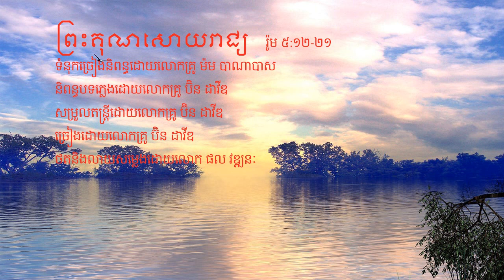ព្រះគុណសោយរាជ្យ ច្រៀងដោយលោកគ្រូ ប៊ិន ដាវីឌ - Khmer Christian song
បទ៖ ព្រះគុណសោយរាជ្យ (គម្ពីរ រ៉ូម ៥:១២-២១)

 ទំនុកច្រៀងនិពន្ធដោយលោកគ្រូ ម៉ម បាណាបាស
 និពន្ធបទភ្លេងដោយលោកគ្រូ ប៊ិន ដាវីឌ
 សម្រួលតន្ត្រីដោយលោកគ្រូ ប៊ិន ដាវីឌ
ច្រៀងដោយលោកគ្រូ ប៊ិន ដាវីឌ
ថតនិងលាយសម្លេងដោយលោក ផល វឌ្ឍនៈ